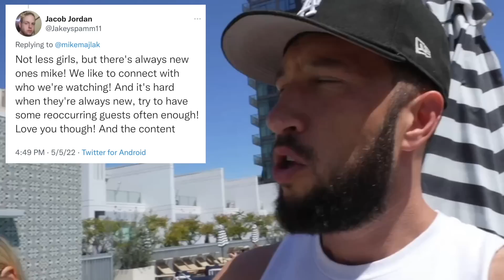We Toured Logan Paul's New $28,000,000 Home | The Night Shift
for $15 off your first month PLUS free two-day shipping!

on today's episode, we embark on the painstaking journey back to puerto rico to visit the island rat himself mr. logan paul and his new $28m home, plus i spin my first ever (sold-out) dj set at a high-end house rave, we check in with some hot rooftop women and ask them the tough questions, and the first-ever solo burger review in the night shift history.